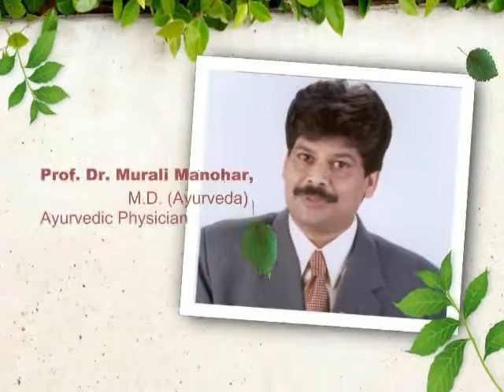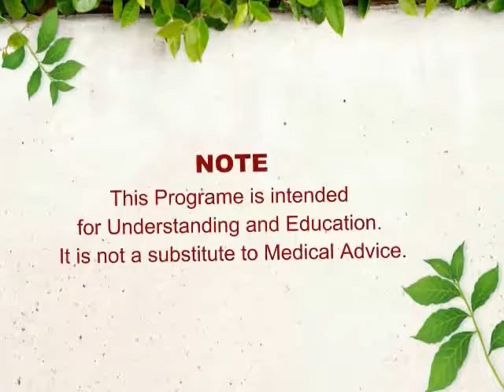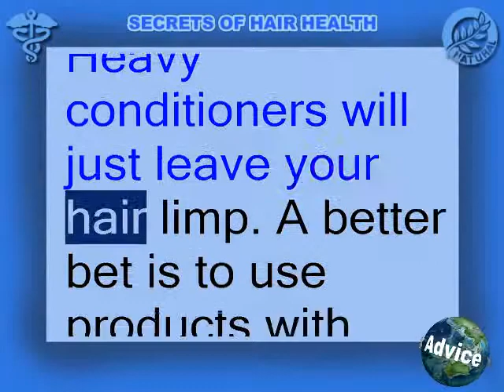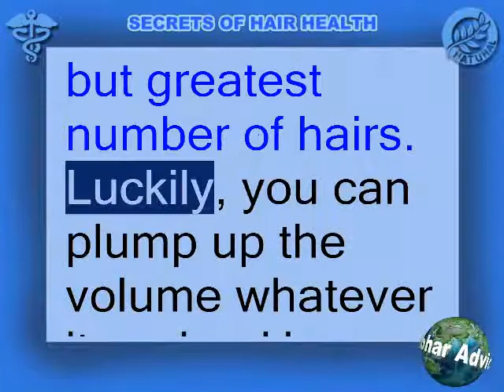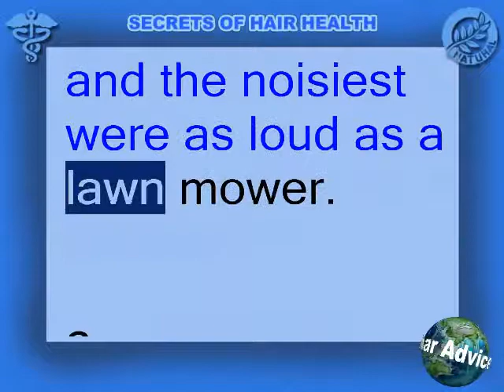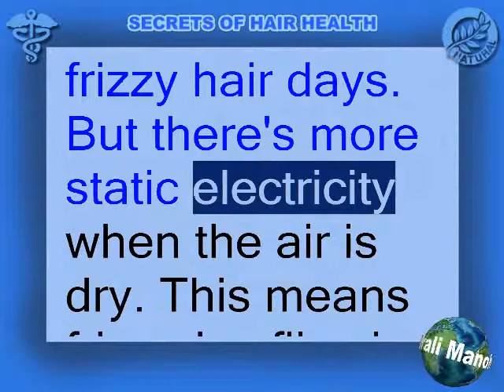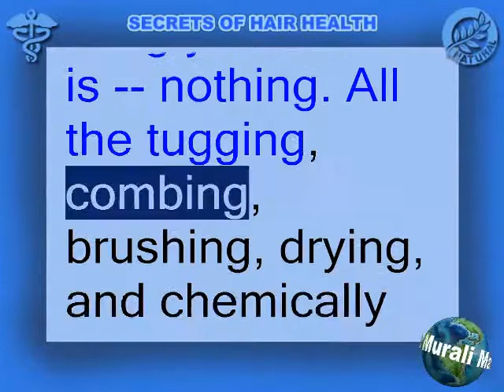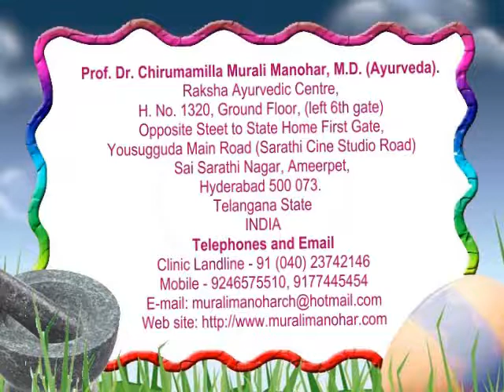Ayurvedic Secrets of Hair Health | Prof. Dr. Murali Manohar Chirumamilla, M.D. (Ayurveda)